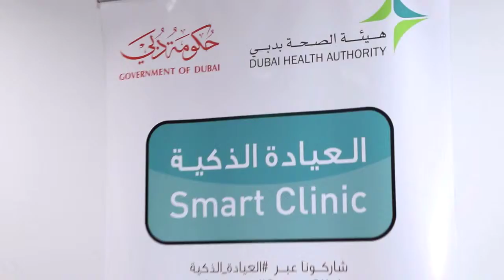العيادة ـ الذكية سرطان عنق الرحم